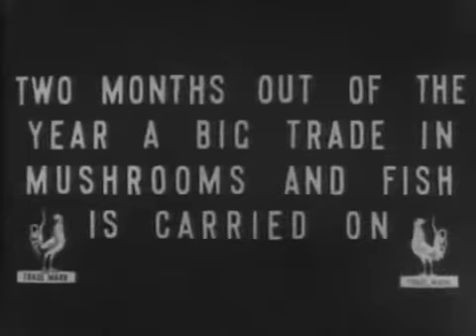Дореволюционная хроника Москвы.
Дореволюционная хроника Москвы. 1908 год.